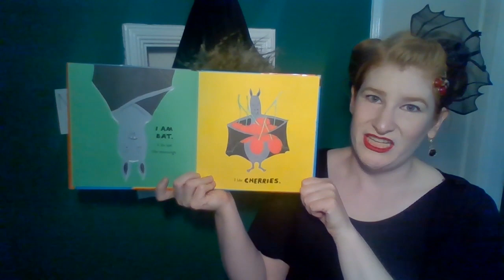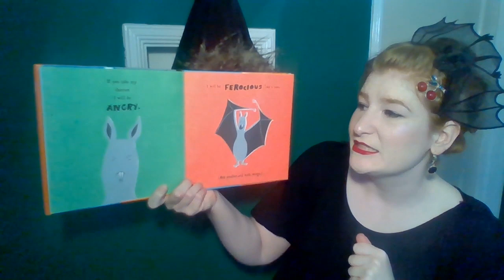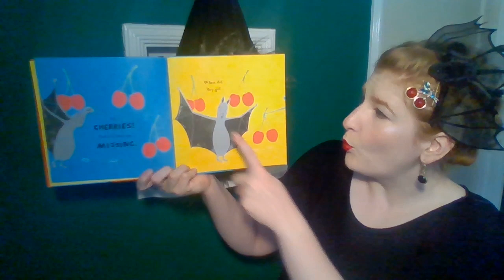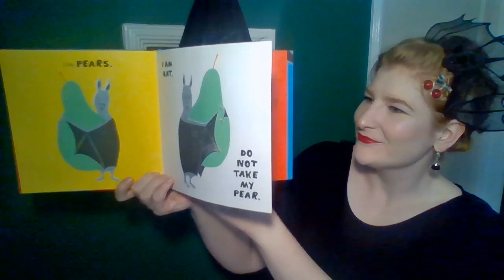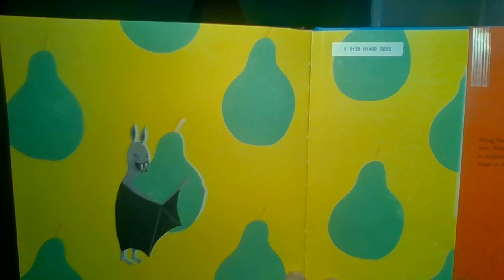Ms. Althea reads I Am Bat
Join Ms. Althea and Cecil as they hang out with a new friend and go batty over fruit. Just don’t mention the cherries…

I am Bat is by Morag Hood.